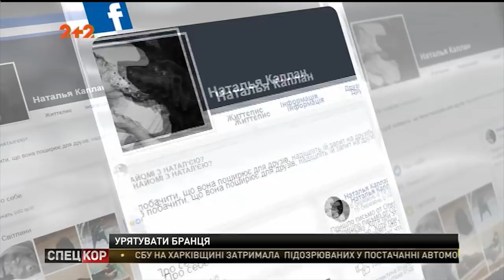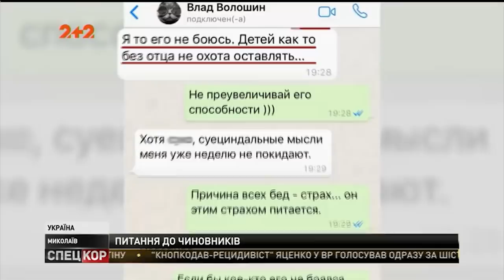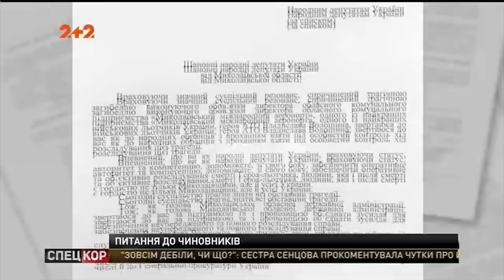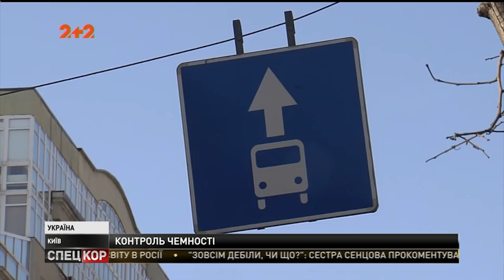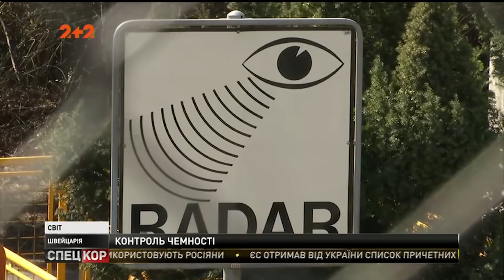Спецкор - 18:15 від 20 березня 2018 року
Висланих Британією російських дипломатів вивезли з посольства в Лондоні. Депутати хочуть заборонити собі заходити до державних установ зі зброєю. В США безпілотна машина вперше на смерть збила жінку. Апеляційний суд постановив залишити Рубана під вартою. У Франції затримали Ніколя Саркозі.